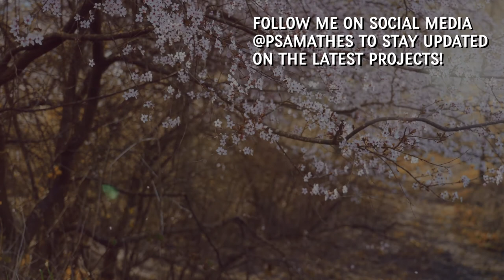A Song for the Equinox (Celtic/Nordic Folk Original)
This is one of my favourite original tracks I've written so far! It has solidified a lot my own style as a singer and songwriter and I will keep writing more songs like this in the future. I decided to only publish it on Bandcamp since it's the best way to support artists at this moment. You can listen to the song there for free and once you buy, the song is yours, DRM-free, forever.
Lyrics are as usual in my made-up language. In this case they're inspired by fantasy worlds and elven or fae atmospheres. However, there is a very surprising section if you listen to the song long enough! ;) Happy Spring Equinox!

Special thanks to my amazing Patrons Allen Brasch, Anna Masoni, Chernabogue, Gin, Janet Wilson, Loukianos, Mind Waker, Mockingjay N7, Mr. Feral, Paper Coelacanth, Piano Game Knight, Ro Panuganti, Sauraen, Sebastian Wolff, and Yoshiaki Miyasaka for their support! 💜

☄ Check out my Symphonic Metal FFVII Tribute Album with Dacian Grada "Materia Obscura"

📝 Song Info
◈ Title: Crescent Queen
◈ Originally written, produced, and performed by Psamathes